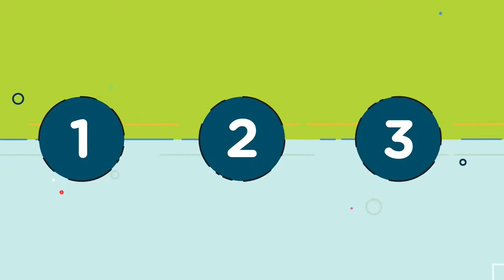[Experimental] Rescoring a Fluvius Ad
What if ads were scored like cartoons?